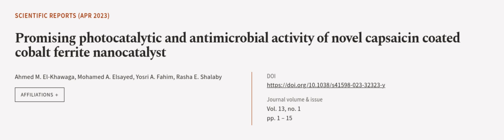Promising photocatalytic and antimicrobial activity of novel capsaicin coated cobalt ... | RTCL.TV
### Keywords ###

### Article Attribution ###
Title: Promising photocatalytic and antimicrobial activity of novel capsaicin coated cobalt ferrite nanocatalyst
Authors: Ahmed M. El-Khawaga, Mohamed A. Elsayed, Yosri A. Fahim ,and Rasha E. Shalaby

### Video Timestamps ###
0:00:00 - Summary
0:01:05 - Title
0:01:11 - Outro
0:01:16 - End